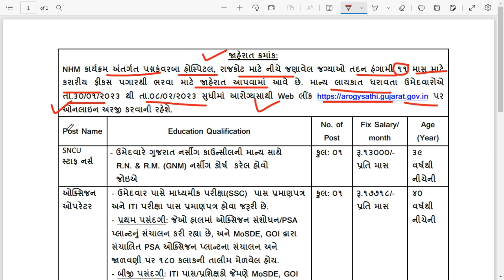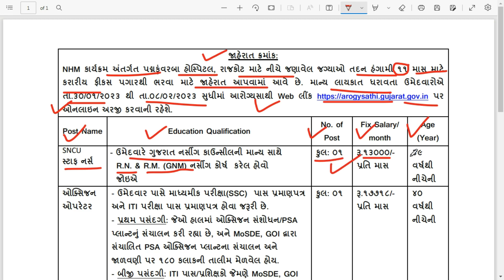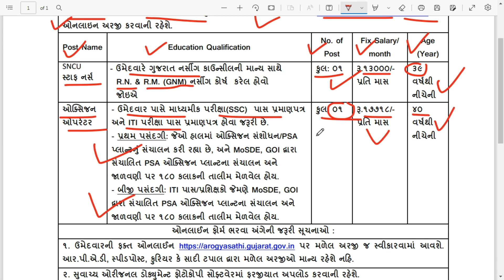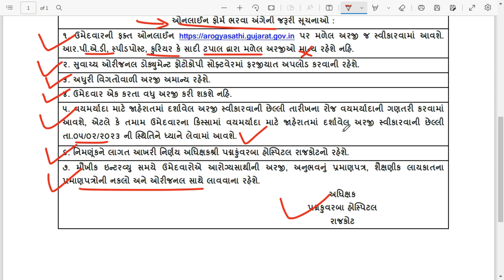NHM Job 2023 Gujarat | NHM Recruitment 2023: Latest Updates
NHM Bharti 2023 Gujarat | NHM Recruitment 2023 | Botad Mahanagar Palika Bharti 2023 | Botad Jilla Panchayat Recruitment  2023 | Rajkot Hospital Recruitment  2023
NHM Bharti 2023 Gujarat | New NHM Recruitment 2023 | Anand Jilla Panchayat  Bharti 2023 [Gujarat]  - community health officer

આજના  વીડિયો મા Bhavnagar,Junagadh,Amreli Jilla Panchayat Recruitment  2023 તેના  વિશે વાત કરેલી છે

Your Query Solved👇

NHM Bharti 2023 Gujarat
NHM Recruitment 2023
Rajkot Mahanagar Palika Bharti 2023
Rajkot Jilla Panchayat Recruitment  2023
Rajkot Hospital Recruitment  2023
Bhavnagar Mahanagar Palika Bharti 2023
Bhavnagar Jilla Panchayat Recruitment  2023
Amreli Mahanagar Palika Bharti 2023
Amreli Jilla Panchayat Recruitment  2023
Junagadh Jilla Panchayat Recruitment  2023
Junagadh Mahanagar Palika Bharti 2023
Botad Mahanagar Palika Bharti 2023
Botad Jilla Panchayat Recruitment  2023
cho bharti 2023 in Gujarat
NHM Gujarat CHO vecancy 2023
NHM Gujarat recruitment 2023
Civil Hospital Bharti 2023 Gujarat
Gujarat Civil Hospital Bharti 2023 Today
Government Jobs in Civil Hospital
Gujarat Govt Naukri
👉 Civil Hospital Anand 2022-24 Job Vacancy,
👉 GMERS Medical College Hospital Sola Jobs 2023
Hospital Jobs In Anand - gujarat government jobs
Anand Jilla Panchayat bharti 2023
sola civil new bharti 2023
Anand civil hospital bharti 2023
sola civil hospital bharti
jobs in Anand Municipal Corporation
Anand Mahanagar Palika 8 pass Bharti 2023,
sola civil bharti 2023
staff nurse bharti in gujarat
gujarat staff nurse vacancy in 2023
staff nurse jobs vacancy 2023
new bharti for staff nurse in gujarat
jobs vacancy in gujarat for staff nurse
civil hospital staff nurse
civil hospital staff nurse bharti
Anand Hospital Recruitment 2023
Anand Civil Hospital Bharti
Jobs in Sola Civil
GMERS Recruitment 2023
Government jobs in Gujarat
staff nurse bharti gujarat
gujarat staff nurse job vacancy in 2023
civil hospital bharti gujarat
gmers bharti 2023,
GMERS Recruitment 2023,
staff Nurse vacancy 2023 in Gujarat,
gmers staff nurse bharti,
staff nurse vacancy in Ahemedabad,
GMERS Recruitment 2023,
Sataf Nurse Bharti Jaherat,
Staff Nurse Bharti 2023,
GMERS Recruitment 2023,
Nurse Job,
GMERS Recruitment 2023